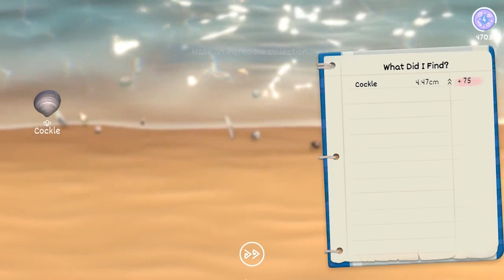Seashell | Trailer (Nintendo Switch)